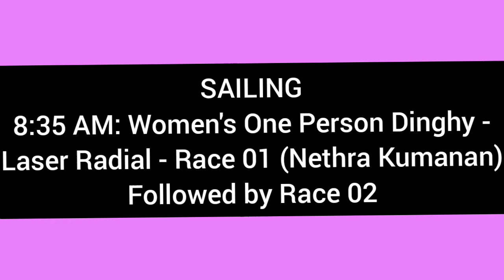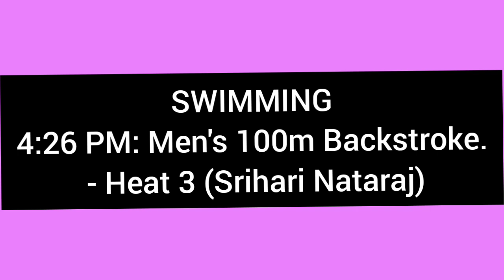TOKYO OLYMPICS INDIA SCHEDULE TODAY|OLYMPICS SCHEDULE JULY 25,2021|Your guide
Tokyo Olympics schedule today
tokyo olympics highlight
olympics 2021
your guide